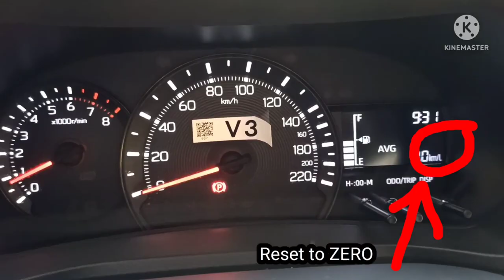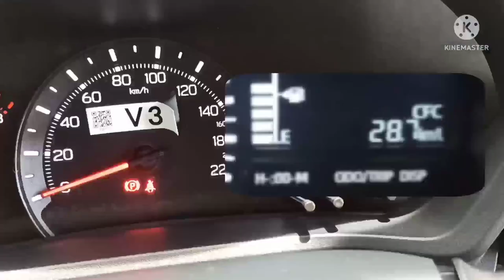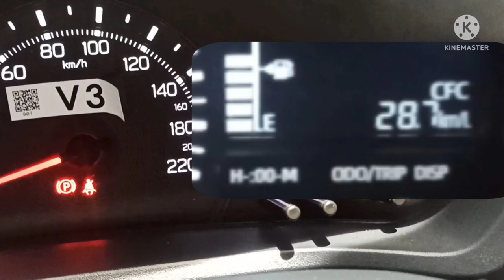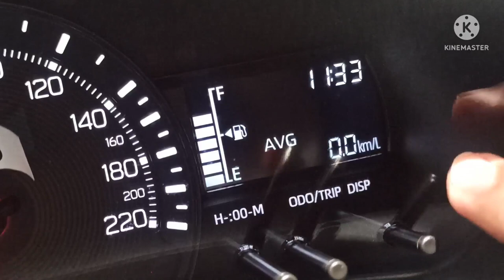GAS CONSUMPTION | HOW TO INCREASE KILOMETERS PER LITTER | RESET KM/L | ALL NEW TOYOTA AVANZA 2022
WELCOME to MasteRious Vlogger YouTube Channel
😁👌Full of tutorial and Travel videos

👉AT THE END, IT'S NOT ABOUT WHAT YOU HAVE OR EVEN WHAT YOU'VE ACCOMPLISHED. IT'S ABOUT WHO YOU'VE LIFTED UP, WHO YOU'VE MADE BETTER. IT'S ABOUT WHAT YOU'VE GIVEN BACK. GOD BLESS!